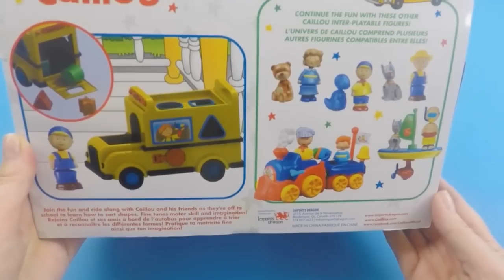Caillou no mercado